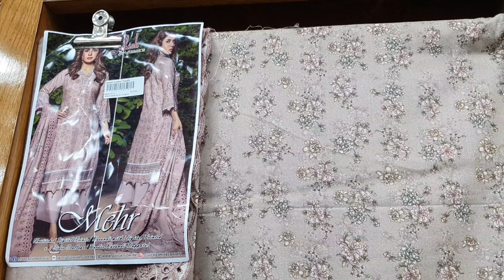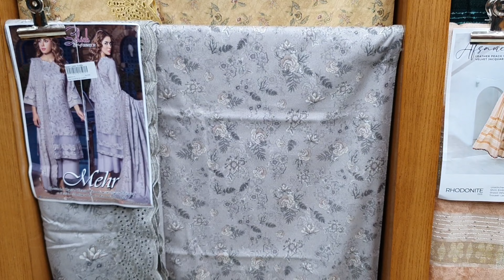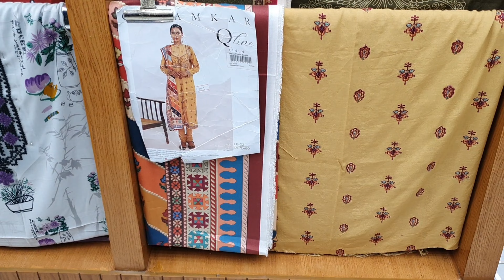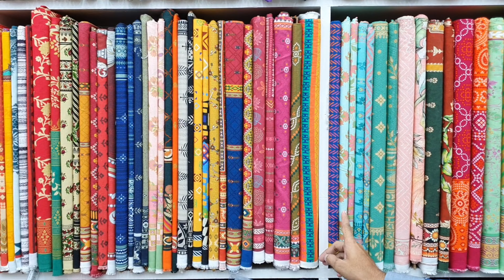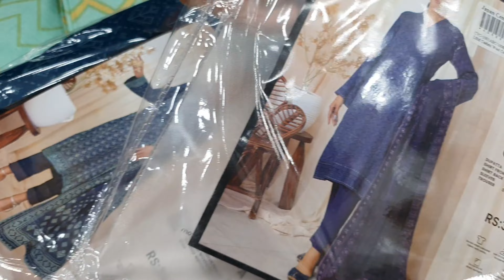Latest Winter Collection Now Is Store.